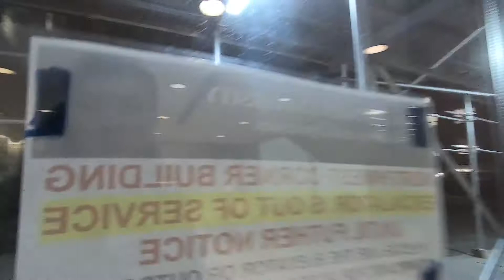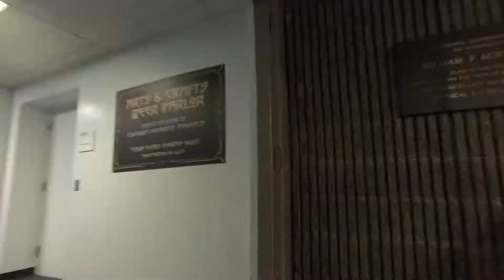Foo/Sen带你逛哥大 - Vlog #3 - 飞鱼云台G6拆包与野外测试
北京老大爷带你逛美国常青藤学校，哥伦比亚大学。这集介绍更新的设备。飞鱼G6和麦克风。